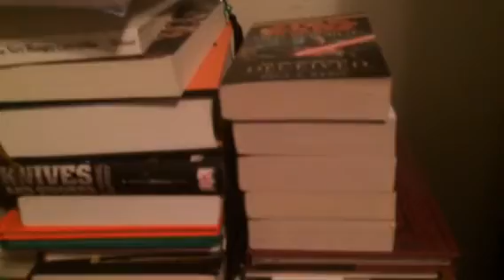Vlog and Tour 6/2/2016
Haven't made a vlog in a while